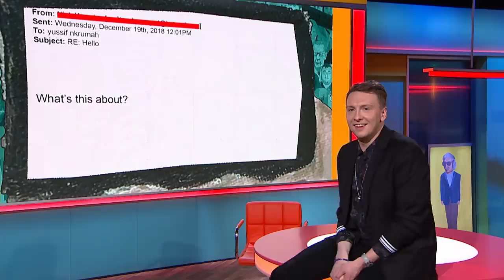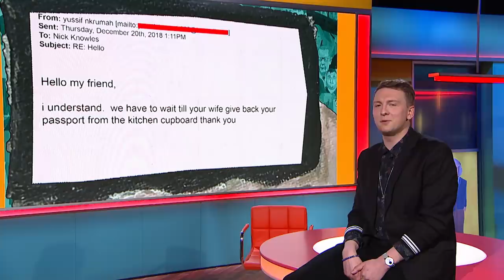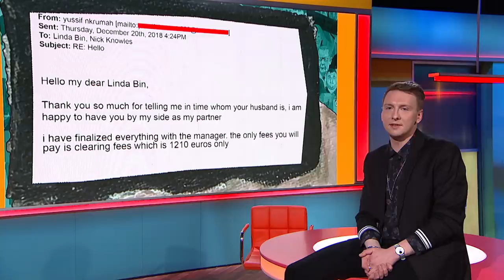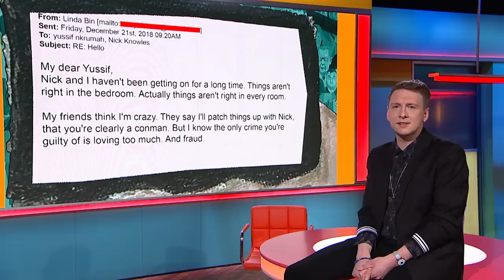Joe Lycett SHUTS DOWN Scammer with Fake Affair Story | Joe Lycett's Got Your Back | Tonight 8.30pm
Joe Lycett is joined by Strictly winner Stacey Dooley as he tackles another scam email!